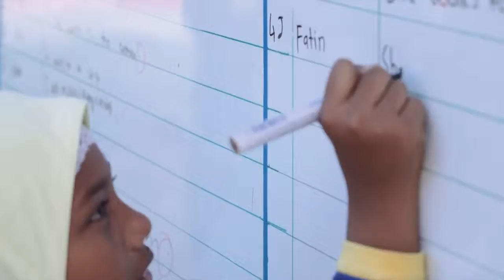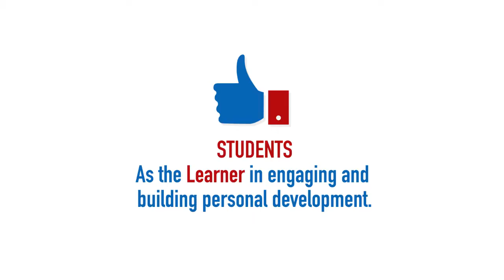Fundamental Factors in Building a Highly Immersive Environment in Schools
Unit Pelaksanaan & Prestasi Pendidikan (PADU)